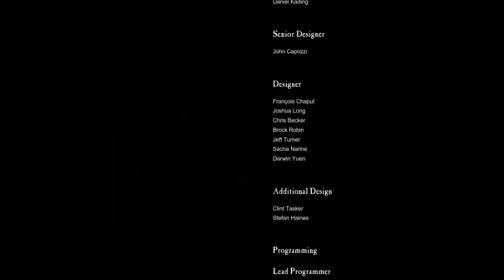Lets Play Dawn of War 2 Retribution (Tyranids) Part 14 or SWARM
Definitely a swarm of vids for the Tyranids swarm.

Welcome to my Warhammer 40,000 Dawn of War 2 Retribution Series, Warhammer 40,000 Dawn of war is by Sega and by Relic Entertainment and based on Games Workshop's tabletop wargame Warhammer 40,000. So steam version doesn't work, yet this version does..., enjoy.